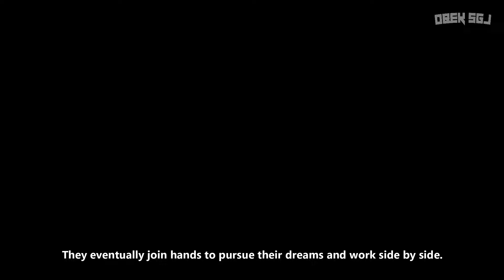10 Romantic Chinese CEO Dramas That Make You Emotional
Detail:
1. My Boss (2024)
2. Amazing Girls (2023)
3. Master of My Own (2022)
4. Moonlight (2023)
5. As Beautiful As You (2024)
6. Legally Romance (2022)
7. My Little Happiness (2022)
8. She and Her Perfect Husband (2023)
9. Blind Master (2023)
10. Present is Present (2024)

1. 你也有今天
2. 了不起的甄高贵
3. 请叫我总监
4. 我亲爱的白月光
5. 你比星光美丽
6. 才不要和老板谈恋爱
7. 我的小确幸
8. 爱的二八定律
9. 盲少爷的小女仆
10. 奔向所有时空的你